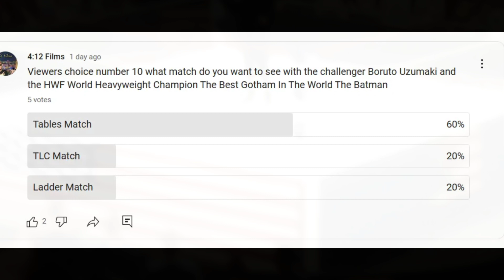TNW Viewers Choice Part 10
Hey Guys Thank You So Much For Watching Be Sure To Like And Comment And Share And Subscribe For More And If You Guys Want To Send Me Fan Mail Look Me Up On Facebook Messenger And Google Chat And Instagram At Cole Behan And If You Guys Want Some T Shirts Check Out And Thank You So Much For Watching And Tell Big Boy Lass Smith And My Friends Noah Anderson And Queen Eevee Queen Of Adventure And GeneDiddy76 And McInerney76 And Sonic Dragon Girl 23 And Sonic28955 And GordieGameplay Reacts Spider-Man Reacts And REBEL ZILLA 2020 And HyugaBurnBlazer2376 And Chris Bey And Killer Kross I Said What's Up